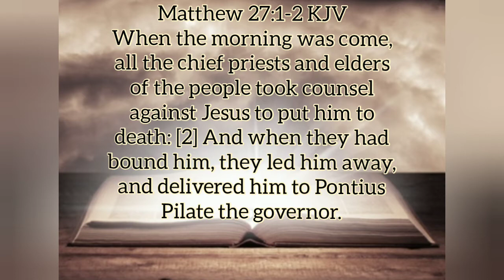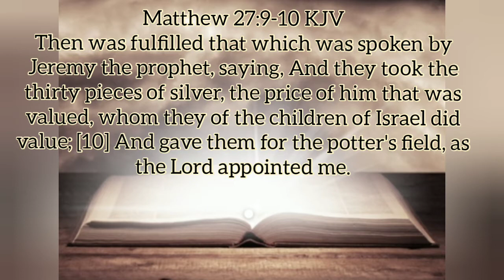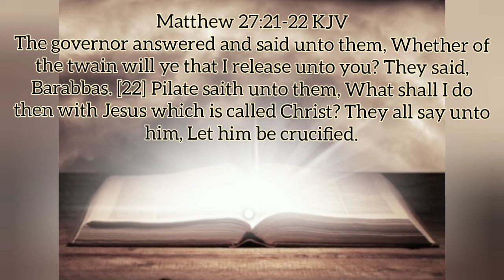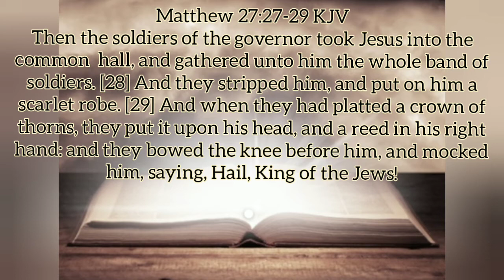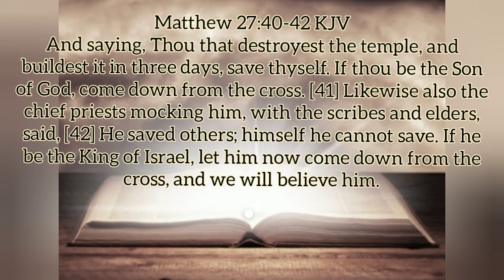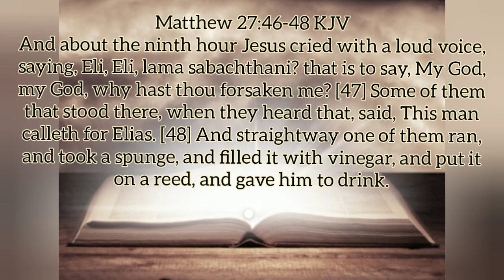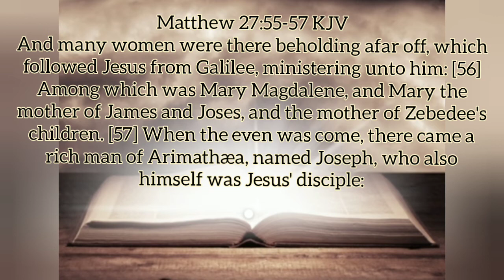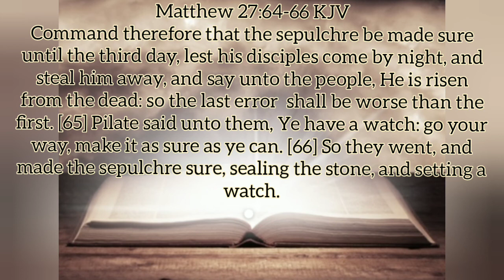Matthew 27 - Crucifixion of Jesus read by Bro VJ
When the morning was come, all the chief priests and elders of the people took counsel against Jesus to put him to death: [2] And when they had bound him, they led him away, and delivered him to Pontius Pilate the governor. [3] Then Judas, which had betrayed him, when he saw that he was condemned, repented himself, and brought again the thirty pieces of silver to the chief priests and elders, [4] Saying, I have sinned in that I have betrayed the innocent blood. And they said, What is that to us? see thou to that. [5] And he cast down the pieces of silver in the temple, and departed, and went and hanged himself. [6] And the chief priests took the silver pieces, and said, It is not lawful for to put them into the treasury, because it is the price of blood. [7] And they took counsel, and bought with them the potter's field, to bury strangers in. [8] Wherefore that field was called, The field of blood, unto this day.